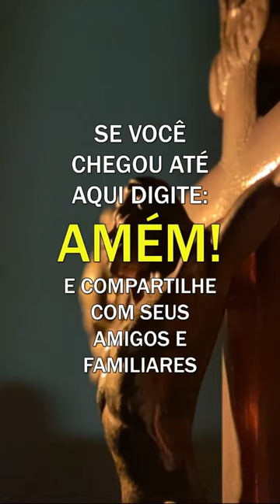Padre Fábio de Melo - A nossa salvação não depende do que os outros acham de nós